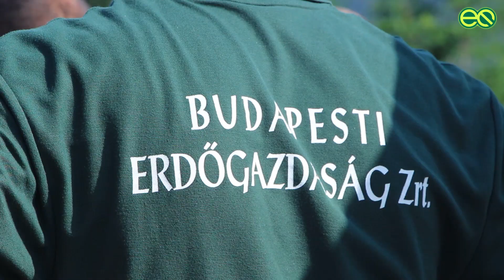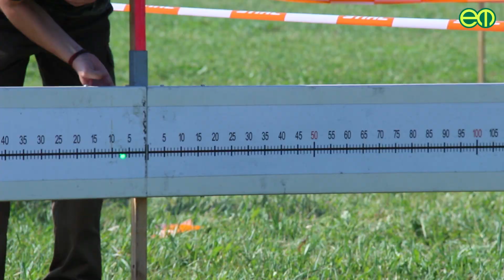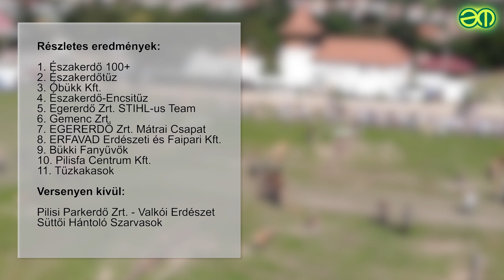Ismét tarolt az Északerdő Bükkzsércen - Döntő előtt a STIHL Országos Fakitermelő Bajnokság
A megszokott melegben ezúttal 13 csapat küzdött egymással a STIHL Országos Fakitermelő Bajnokság utolsó regionális fordulójában augusztus 31-én. A bükkzsérci versenyen ezúttal két olyan csapat vett részt, amelyik már korábban kivívta továbbjutását a szeptember 7-i, pákozdi döntőbe. A Pilisi Parkerdő Zrt. Valkói Erdészetének gárdája és a Süttői Hántoló Szarvasok mellett ugyanakkor két tűzoltó csapat, az Északerdőtűz és az Északerdő-Encsitűz is már meghívást kapott a fakitermelők legnagyobb megmérettetésére a katasztrófavédelem háziversenyén elért eredményeik alapján. Mivel ez a két alakulat Bükkzsércen benne volt az első hatban, így végül a 7. és 8. hely is döntőt ért.

Az észak-magyarországi regionális fakitermelő versenyt végül az Északerdő 100+ csapata nyerte meg, ami nem először történt meg a helyi forduló történetében.